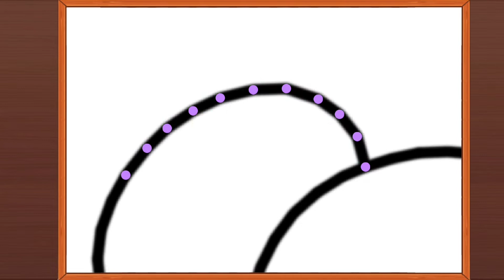how to draw baby elephant step by step easy | elephant drawing video | elephant colouring video